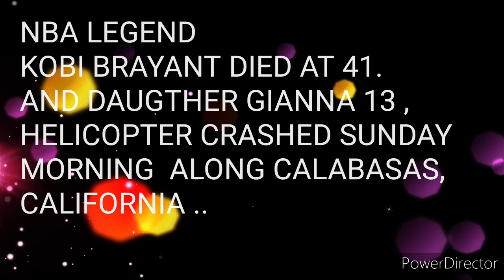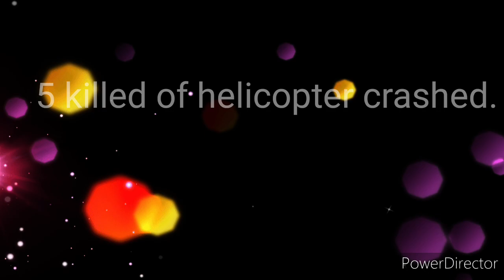NBA LEGEND KOBI BRAYANT AND DAUGTHER GIANNA DIED ON HELICOPTER CRASH